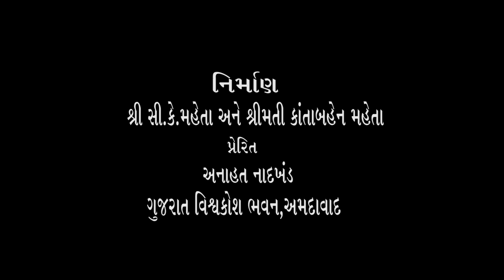(6) શ્રી ચંદ્રકાન્ત શેઠ સાથે ભદ્રાયુ વછરાજાનીનો સંવાદ